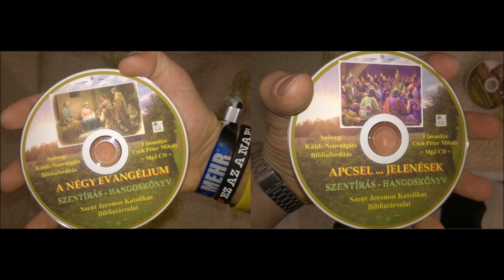János 1. levele (Katolikus hangosbiblia)